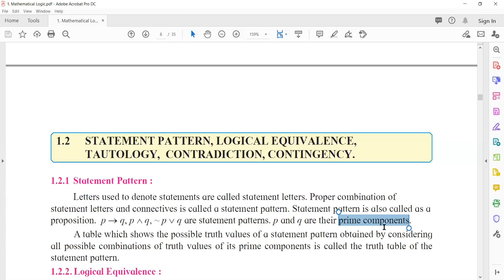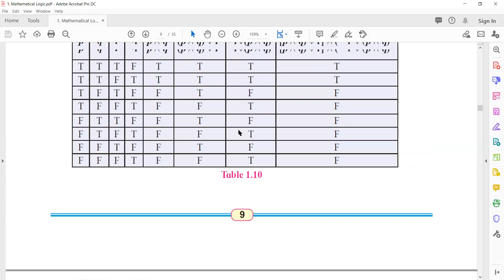Mathematical Logic L-3 | Session-2 | Bhargav Sir | Maths | Maharashtra State Board | 7-10-20